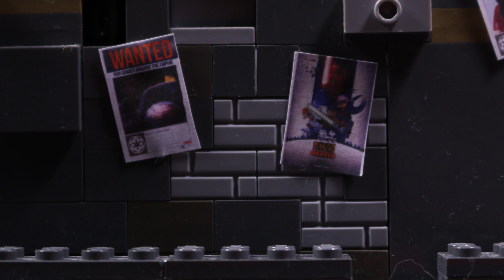LEGO Star Wars Bounty Hunters 2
After so long I have finally finished Bounty 2! I hope it lives up to the wait.

Cast:
Traya - Brick 7
Kitwa - Baggles
Rynock - Ben.Cossy
Grunt - Baggles

LEGO Star Wars Bounty 2 Brickfilm